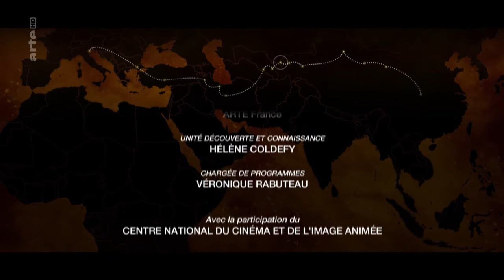Ciudades de Asia - Kashgar (Xinjiang, China)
Kashgar o Kasgar es una ciudad-oasis de la Región Autónoma Uigur de Xinjiang o Sinkian en la República Popular China. Situada al oeste del desierto de Taklamakán, a los pies de las montañas de Tian Shan y a orillas del río al que da nombre, la ciudad está a una altura de 1.290 metros sobre el nivel del mar.

Kasgar se encuentra en el cruce entre las rutas que provienen del valle del Amu Daria, de Kokand y Samarcanda, Almaty, Aksu y Jotán, lo que ha convertido a la ciudad en un importante centro político y comercial casi desde su fundación. A unos 200 kilómetros al oeste de la actual ciudad, justo en la frontera con Kirguistán, pasaba la antigua 'Ruta de la Seda'. La autopista del Karakórum une Islamabad, la capital de Pakistán, con Kasgar, atravesando el paso Khunjerab

Kasgar tiene una importante comunidad musulmana debida a la destacada presencia de uigures.

Título original: Kashgar, La puerta del Imperio del medio
ARTE